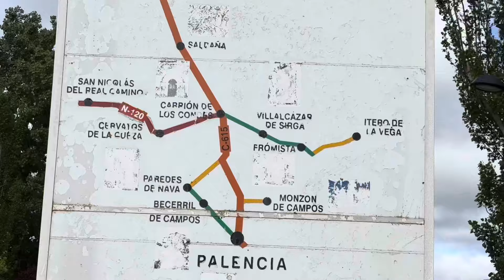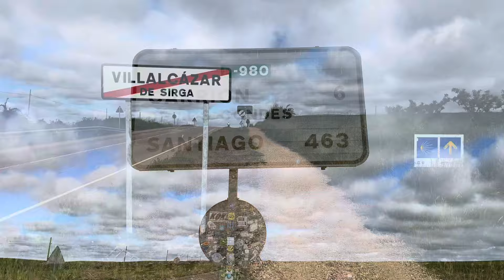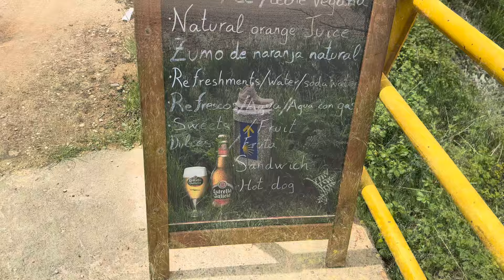Camino de Santiago - Day 43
Problacion de Campos To Calzadilla de la Queza